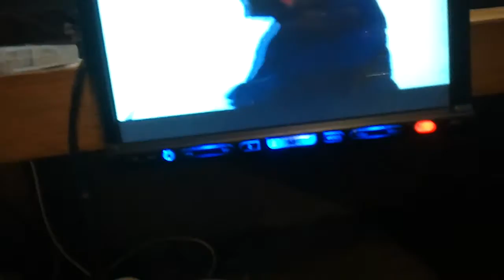Emergency DVD player